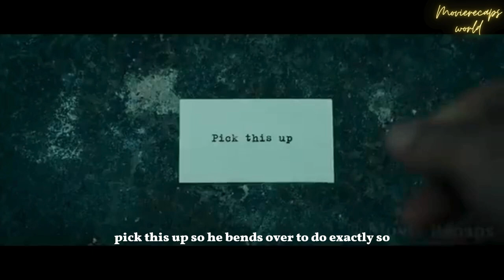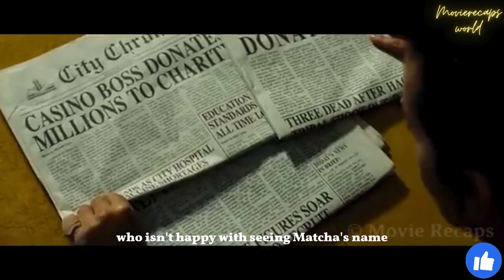After 7 Years in Prison, He Mastered Quantum Physics and Unlock Secrets to Winning Every Game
For 7 Years in Prison, He Mastered Quantum Physics and Unlocked the Secret to Winning Every Game!

Movie: Revolver (2005)
Stars: Jason Statham - Jake Green
Ray Liotta - Dorothy Macha
André 3000 - Avi(as Andre Benjamin)
Vincent Pastore - Zach

After seven years in solitary confinement, Jake Green is finally released from prison and quickly builds a fortune through gambling. Now, he's ready to exact revenge on Dorothy "Mr. D" Macha, the ruthless casino owner responsible for his imprisonment. After publicly humiliating Macha, Jake collapses and learns he has a rare disease that will kill him in three days. With a bounty on his head, Jake is forced to turn to two loan sharks, Zack and Avi, for protection, surrendering his fortune and loyalty. Over the next three days, through schemes, danger, and self-reflection, Jake battles to uncover his true enemy. Is it Macha or something deeper?